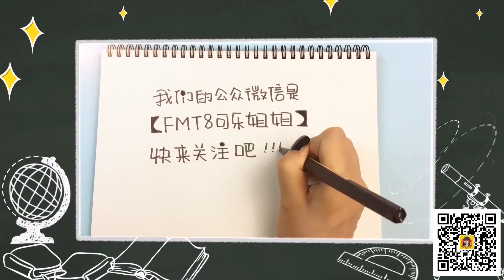【可乐姐姐学折纸】飞翔的鸟儿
一起来做折纸飞翔的鸟儿吧！